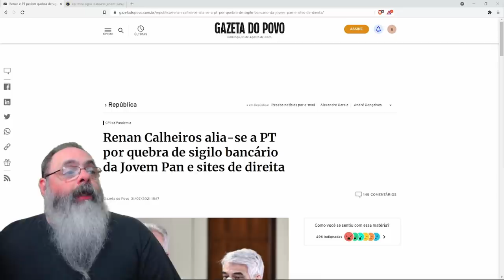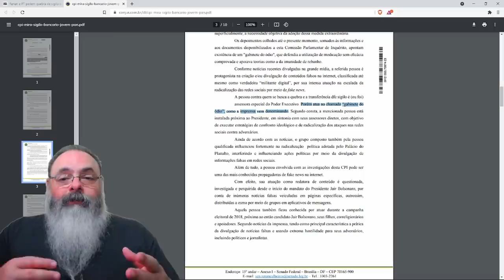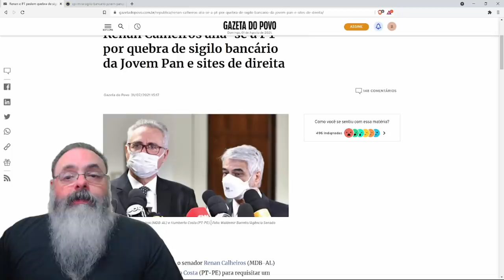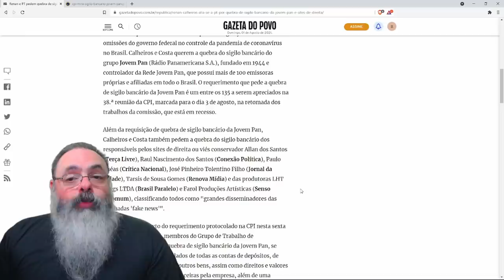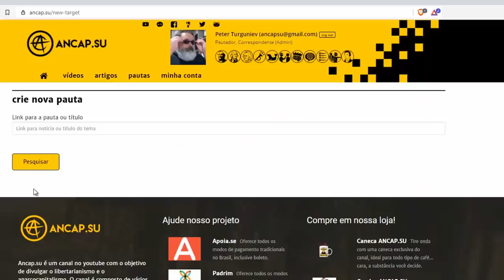CPI pressiona jornalistas alegando "fake news"